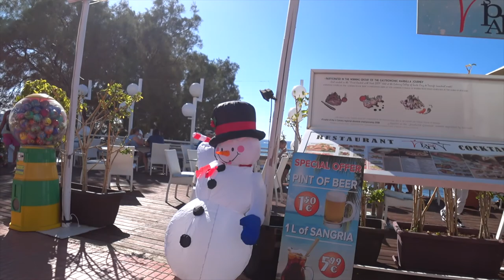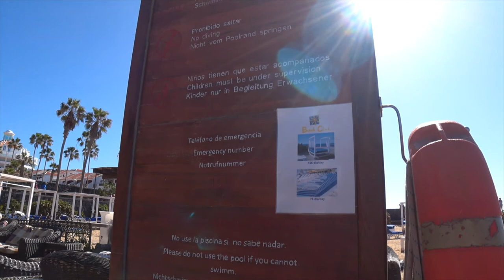Лучшие пляжи Тенерифе. Фильм 2. Пляж Фанабе и пляжи Лас Америкос.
Моя новая серия «Лучшие пляжи Тенерифе» пополнилась новым фильмом. На этот раз это рассказ о пляже Фанабе Playa Fanyabe и о лучших пляжах в городке Лас Америкас Las Americas. Пляж Эль Кaмисон El Comission стал для нас открытием этого сезона. Мы давно не видели такого желтого и чистого песка на пляжах Тенерифе. Даже наш любимый пляж  Дел Дуке Playa del Duque подразмыт океанской волной и часть песка поглотил ненасытный океан. Когда часто приезжаешь в одно и то же место на земле, кажется что ты знаешь о нем все. Как добраться, где жить, что есть, куда ходить, что смотреть?! На самом деле даже маленький остров Тенерифе полон новых открытий и сюрпризов. На этом острове нет двух одинаковых мест, можно жить рядом, но в одном месте ветер будет выносить тебе мозг каждый день, а в другом ты будешь кайфовать на террасе и наслаждаться жизнью. В прошлом году я начала снимать видеофильмы и делиться впечатлениями и знаниями о путешествиях на своем канале. Стараюсь сделать видосы максимально интересными. Осваиваем совместно с мужем новую молодежную лексику. Смотрим видео других блогеров о путешествиях, и это безумно интересно! Ведь у каждого человека свой взгляд на одну и ту же ситуацию, поэтому и впечатления совсем разные. И мир вокруг нас становится многогранным и интересным.